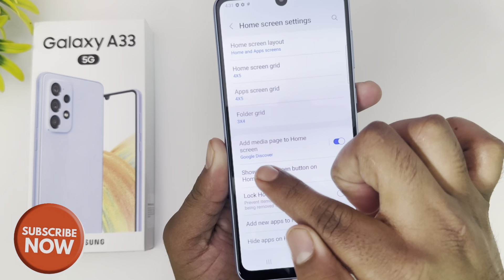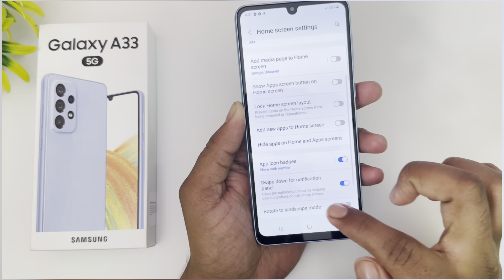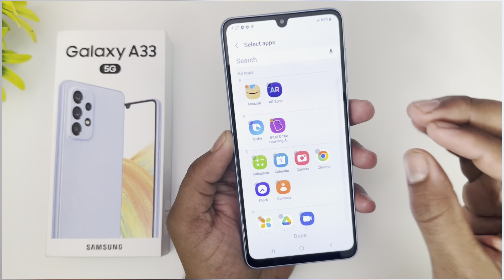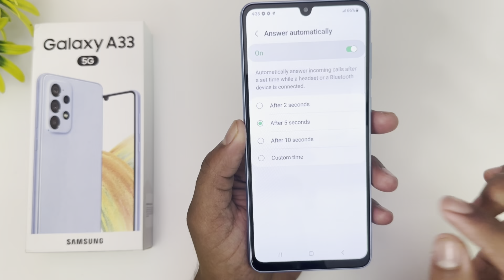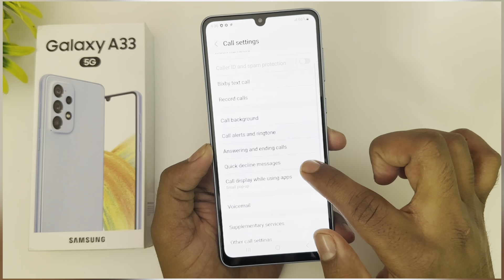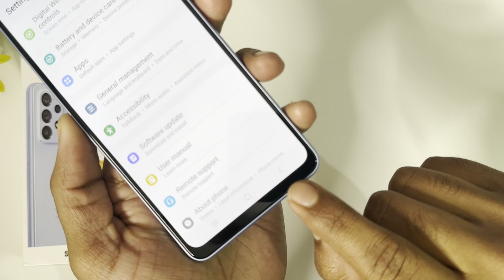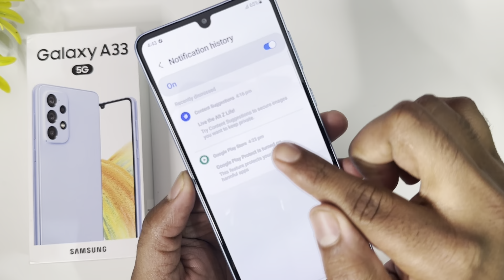Samsung Galaxy A33 5G Top 50+++ Hidden Features | Samsung A33 5G Tips & Tricks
Hello DOSTO, welcome to TechSajid Tricks

Aaj Hum Hidden Features Batane Wale Hai Samsung
Galaxy A33 5G ke hidden features btane wale hai ,,

Isliye Video ko end tak dekhte rahna bahoot
aane wala hai..

Samsung galaxy as3 5g review
amsung galaxy a33 5g ka lock kaise tode
Samsung galaxy a33 5g hard reset
Samsung galaxy a33 5g 2022
samsung galaxy a3s 5g price
samsung galaxy as3 5g app lock setting
amsung galaxy a33 6g ka hidden features
Samsung galaxy a33 5g phone
Samsung galaxy a33 5g me fingerprint kaise lagaye
Samsung a33 5g price
Samsung galaxy a33 5g language setting
samsung as3 bg hidden features
Samsung a33 5g tips and tricks
samsung a33 hidden features

tech sajid